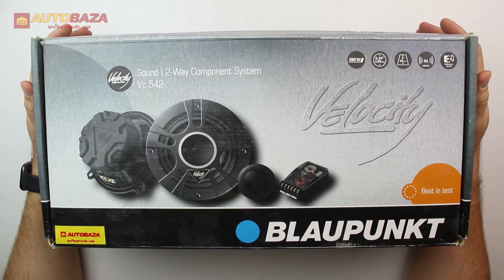Компонентная акустическая система Blaupunkt Vc 542